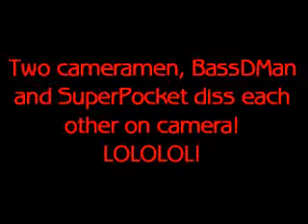Structured Run on The Porch 4, BassDMan Vs. SuperPocket, Diss Sessions! lol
Why are you two serving it up like that? My feelings are hurt; I'm-a call my mama! Better not do that; y'all probably talk about her too! lol